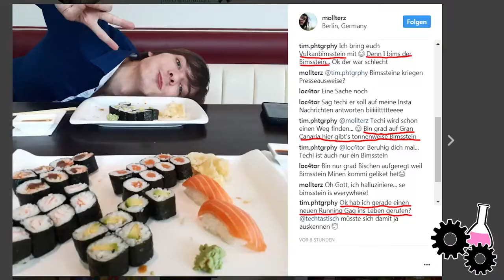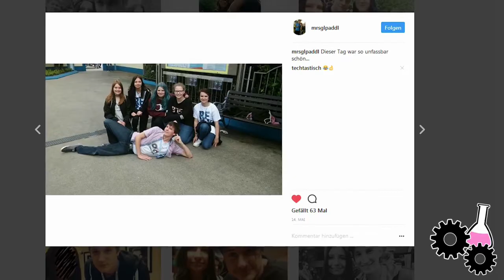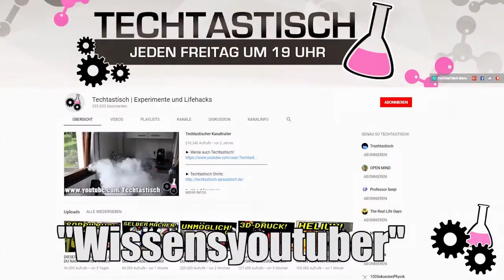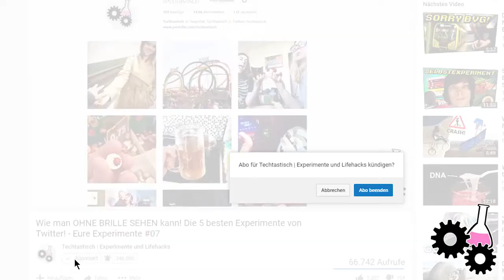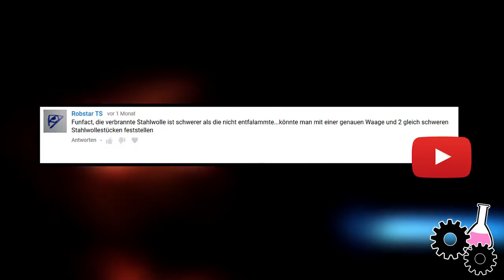Best of Techtastisch #7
Anzahl Videos: 19 (umfasst alle ab Best of Techtastisch #6 bis "Warum wird Brennende Stahlwolle schwerer? - Experimente zum nachmachen #100" (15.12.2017)

Meine Meinung: -